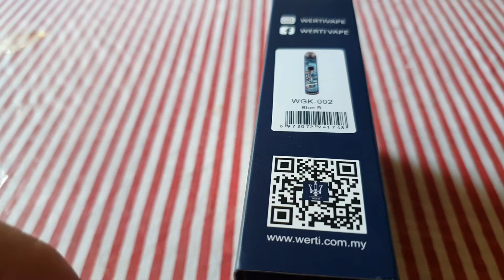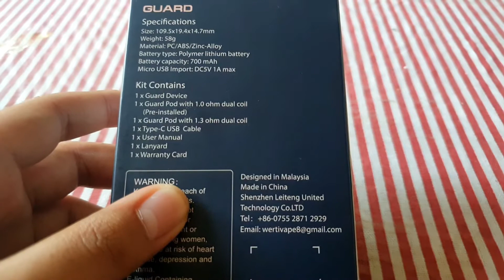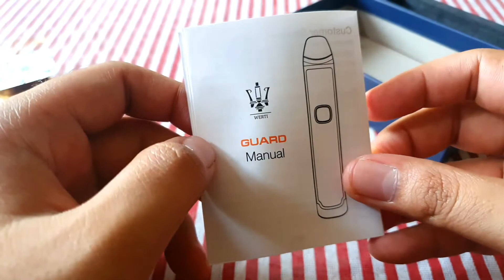WERTI POD GUARD REVIEW | Betul ke Caliburn atau Alladin Killer?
Assalamualaikum guys! Werti guard pod kali ini adalah pod yang panas jugak, betul ke? Perfomance cun ke? Firing laju gila ke?
Jom kita tengok video ini guys!